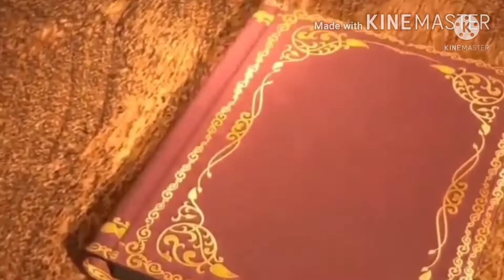All my anime eyecatchers (part 1)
hope you like them all

timestamps here

00:00 Magical Toads
00:09 Magical Toads The 2nd Season
00:14 Captain Toad 3
00:24 Legace Life Future Season 6 & 7
00:42 Littlefoot This Is You
00:58 The Ultimate School Show
01:13 The Ultimate School Show (Season 2)
01:28 The Ultimate School Show (Season 3)
01:38 Earthbound On Fresh
01:52 Tokyo Toko Taka Tuka (Season 1 & 2)
02:15 Decode & Friends